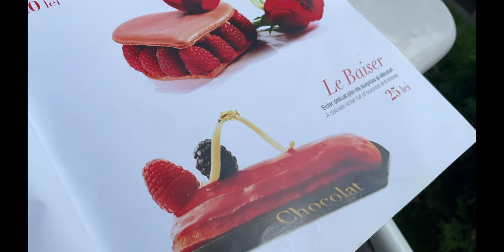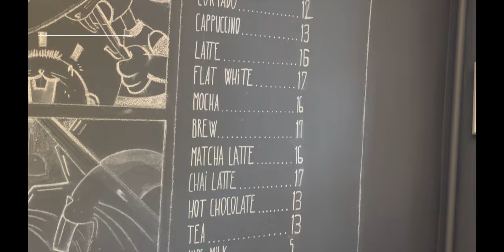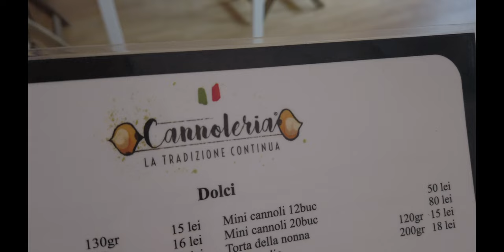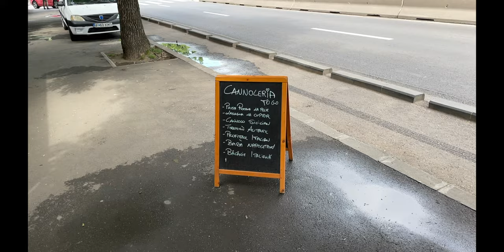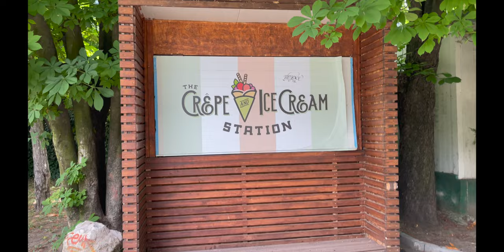THE BEST CAFES IN ROMANIA | TRAVEL VLOG | Bucharest best places to have coffee